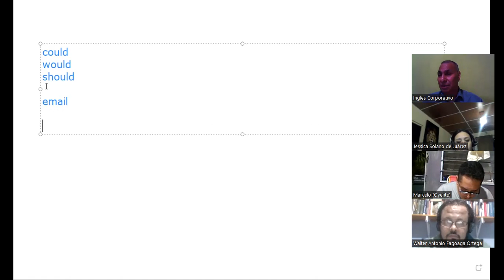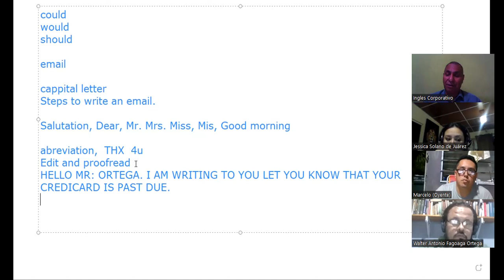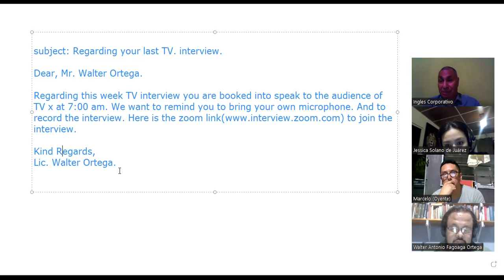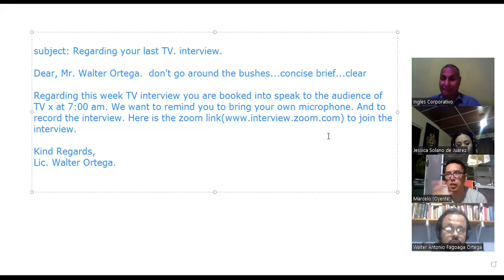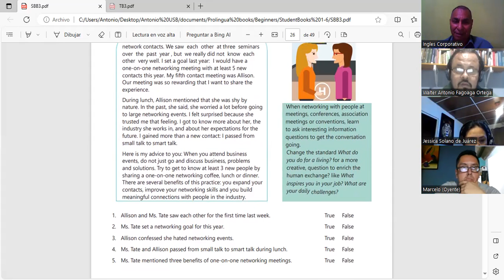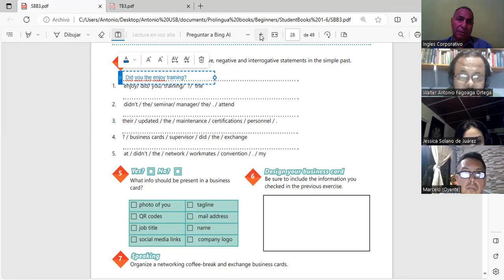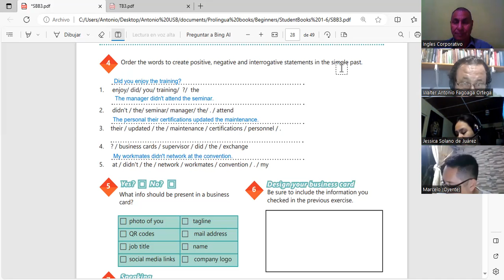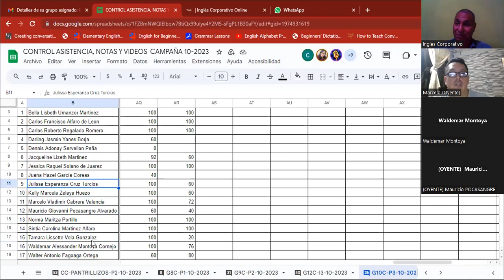Sesion 13 1-11-2023-IC29750-0004/2023-Machuca-Steps to write a formal email.